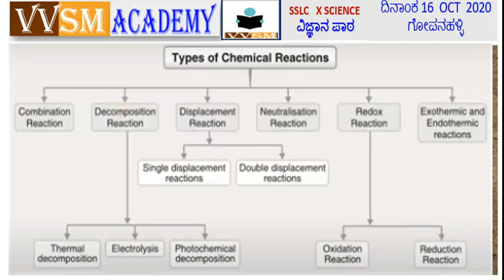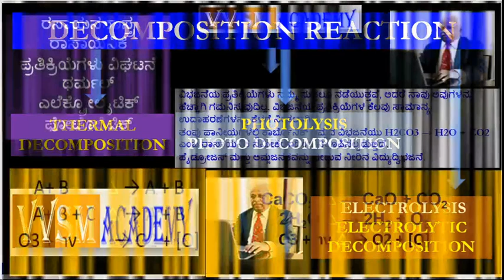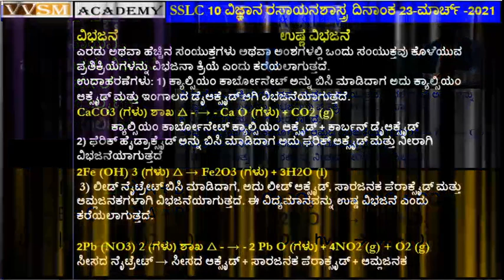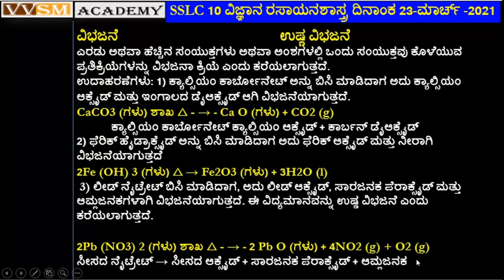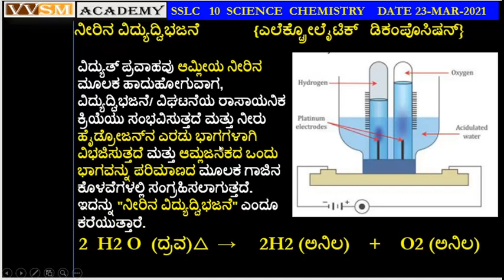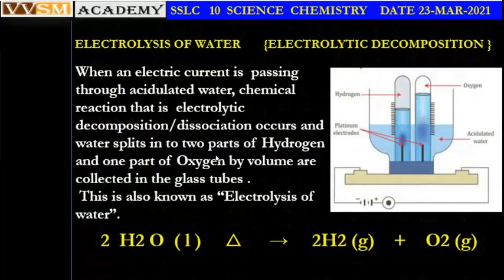LESSON 17 SSLC 10 ವಿಜ್ಞಾನ ರಸಾಯನಶಾಸ್ತ್ರಅಧ್ಯಾಯ 1 ರಾಸಾಯನಿಕ ಪ್ರತಿಕ್ರಿಯೆ ಉಷ್ಣ ವಿಭಜನೆ ಫೋಟೋ ವಿದ್ಯುದ್ವಿಭಜನೆ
ವಿಭಜನೆಯ ಪ್ರತಿಕ್ರಿಯೆಗಳು ನಮ್ಮ ಸುತ್ತಲೂ ನಡೆಯುತ್ತವೆ, ಆದರೆ ನಾವು ಅವುಗಳನ್ನು ಹೆಚ್ಚಾಗಿ ಗಮನಿಸುವುದಿಲ್ಲ. ವಿಭಜನೆಯ ಪ್ರತಿಕ್ರಿಯೆಗಳ ಕೆಲವು ಸಾಮಾನ್ಯ ಉದಾಹರಣೆಗಳನ್ನು ಕೆಳಗೆ ನೀಡಲಾಗಿದೆ.
ತಂಪು ಪಾನೀಯಗಳಲ್ಲಿ ಕಾರ್ಬೊನಿಕ್ ಆಮ್ಲದ ವಿಭಜನೆಯು
H2CO3 → H2O + CO2 ಎಂಬ ರಾಸಾಯನಿಕ ಸಮೀಕರಣದಿಂದ ನಿರೂಪಿಸಲ್ಪಡುತ್ತದೆ.
ಹೈಡ್ರೋಜನ್ ಮತ್ತು ಆಮ್ಲಜನಕವನ್ನು ನೀಡುವ ನೀರಿನ ವಿದ್ಯುದ್ವಿಭಜನೆ.
ವಿಭಜನೆ                                            ಉಷ್ಣ ವಿಭಜನೆ
ಎರಡು ಅಥವಾ ಹೆಚ್ಚಿನ ಸಂಯುಕ್ತಗಳು ಅಥವಾ ಅಂಶಗಳಲ್ಲಿ ಒಂದು ಸಂಯುಕ್ತವು ಕೊಳೆಯುವ ಪ್ರತಿಕ್ರಿಯೆಗಳನ್ನು ವಿಭಜನಾ ಕ್ರಿಯೆ ಎಂದು ಕರೆಯಲಾಗುತ್ತದೆ.
ಉದಾಹರಣೆಗಳು: 1) ಕ್ಯಾಲ್ಸಿಯಂ ಕಾರ್ಬೋನೇಟ್ ಅನ್ನು ಬಿಸಿ ಮಾಡಿದಾಗ ಅದು ಕ್ಯಾಲ್ಸಿಯಂ ಆಕ್ಸೈಡ್ ಮತ್ತು ಇಂಗಾಲದ ಡೈಆಕ್ಸೈಡ್ ಆಗಿ ವಿಭಜನೆಯಾಗುತ್ತದೆ.
CaCO3 (ಗಳು) ಶಾಖ △ - → - Ca O (ಗಳು) + CO2 (g)
           ಕ್ಯಾಲ್ಸಿಯಂ ಕಾರ್ಬೋನೇಟ್ ಕ್ಯಾಲ್ಸಿಯಂ ಆಕ್ಸೈಡ್ + ಕಾರ್ಬನ್ ಡೈಆಕ್ಸೈಡ್
2) ಫೆರಿಕ್ ಹೈಡ್ರಾಕ್ಸೈಡ್ ಅನ್ನು ಬಿಸಿ ಮಾಡಿದಾಗ ಅದು ಫೆರಿಕ್ ಆಕ್ಸೈಡ್ ಮತ್ತು ನೀರಾಗಿ ವಿಭಜನೆಯಾಗುತ್ತದೆ
2Fe (OH) 3 (ಗಳು) △ → Fe2O3 (ಗಳು) + 3H2O (l)
 3) ಲೀಡ್ ನೈಟ್ರೇಟ್ ಬಿಸಿ ಮಾಡಿದಾಗ, ಅದು ಲೀಡ್ ಆಕ್ಸೈಡ್, ಸಾರಜನಕ ಪೆರಾಕ್ಸೈಡ್ ಮತ್ತು ಆಮ್ಲಜನಕಗಳಾಗಿ ವಿಭಜನೆಯಾಗುತ್ತದೆ. ಈ ವಿದ್ಯಮಾನವನ್ನು ಉಷ್ಣ ವಿಭಜನೆ ಎಂದು ಕರೆಯಲಾಗುತ್ತದೆ.

2Pb (NO3) 2 (ಗಳು) ಶಾಖ △ - → - 2 Pb O (ಗಳು) + 4NO2 (g) + O2 (g)
ಸೀಸದ ನೈಟ್ರೇಟ್ → ಸೀಸದ ಆಕ್ಸೈಡ್ + ಸಾರಜನಕ ಪೆರಾಕ್ಸೈಡ್ + ಆಮ್ಲಜನಕ
ವಿದ್ಯುತ್ ಪ್ರವಾಹವು ಆಮ್ಲೀಯ ನೀರಿನ ಮೂಲಕ ಹಾದುಹೋಗುವಾಗ, ವಿದ್ಯುದ್ವಿಭಜನೆ/ ವಿಘಟನೆಯ ರಾಸಾಯನಿಕ ಕ್ರಿಯೆಯು ಸಂಭವಿಸುತ್ತದೆ ಮತ್ತು ನೀರು ಹೈಡ್ರೋಜನ್‌ನ ಎರಡು ಭಾಗಗಳಾಗಿ ವಿಭಜಿಸುತ್ತದೆ ಮತ್ತು ಆಮ್ಲಜನಕದ ಒಂದು ಭಾಗವನ್ನು ಪರಿಮಾಣದ ಮೂಲಕ ಗಾಜಿನ ಕೊಳವೆಗಳಲ್ಲಿ ಸಂಗ್ರಹಿಸಲಾಗುತ್ತದೆ. ಇದನ್ನು "ನೀರಿನ ವಿದ್ಯುದ್ವಿಭಜನೆ" ಎಂದೂ ಕರೆಯುತ್ತಾರೆ.
ಸೂರ್ಯನ ಬೆಳಕಿನಿಂದಾಗಿ ಸಂಯುಕ್ತವು ಕೊಳೆಯುವ ಪ್ರತಿಕ್ರಿಯೆಗಳನ್ನು ಫೋಟೊಲಿಸಿಸ್ ಅಥವಾ ಫೋಟೋ ವಿಭಜನೆಯ ಪ್ರತಿಕ್ರಿಯೆ ಎಂದು ಕರೆಯಲಾಗುತ್ತದೆ.
ಉದಾಹರಣೆ: ಚೀನಾ ಭಕ್ಷ್ಯದಲ್ಲಿ ತೆಗೆದ ಬೆಳ್ಳಿ ಕ್ಲೋರೈಡ್ ಅನ್ನು ಸೂರ್ಯನ ಬೆಳಕಿನಲ್ಲಿ ಇರಿಸಿದಾಗ, ಅದು ಬೆಳ್ಳಿ ಲೋಹ ಮತ್ತು ಕ್ಲೋರಿನ್ ಅನಿಲವಾಗಿ ವಿಭಜನೆಯಾಗುತ್ತದೆ. Paper ಾಯಾಗ್ರಹಣದ ಕಾಗದವು ಸಿಲ್ವರ್ ಕ್ಲೋರೈಡ್ನ ಕೋಟ್ ಅನ್ನು ಹೊಂದಿದೆ, ಇದು ಸೂರ್ಯನ ಬೆಳಕಿಗೆ ಒಡ್ಡಿಕೊಂಡಾಗ ಬೂದು ಬಣ್ಣಕ್ಕೆ ತಿರುಗುತ್ತದೆ.
Paper ಾಯಾಗ್ರಹಣದ ಕಾಗದವು ಸಿಲ್ವರ್ ಕ್ಲೋರೈಡ್ನ ಕೋಟ್ ಅನ್ನು ಹೊಂದಿದೆ, ಇದು ಸೂರ್ಯನ ಬೆಳಕಿಗೆ ಒಡ್ಡಿಕೊಂಡಾಗ ಬೂದು ಬಣ್ಣಕ್ಕೆ ತಿರುಗುತ್ತದೆ. ಬೆಳ್ಳಿ ಬೂದು ಲೋಹವಾಗಿದ್ದರೆ ಬೆಳ್ಳಿ ಕ್ಲೋರೈಡ್ ಬಣ್ಣರಹಿತವಾಗಿರುತ್ತದೆ.